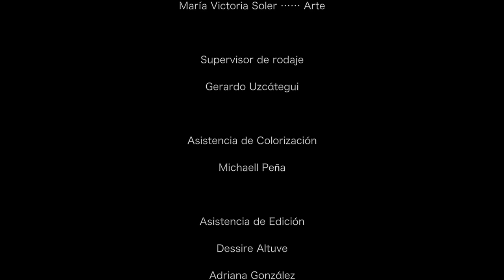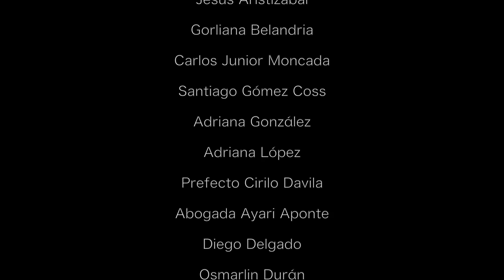SOLSTICIO Cortometraje - Maqueta & Final (Comparación) | by Anthony Xavier sirzavier (EMA/ULA)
Diferencia entre la versión de prueba y el resultado final de cortometraje SOLSTICIO de la Escuela de Medios Audiovisuales ULA.

Si te gusto este video expresa tu opinión pulsando el botón Me Gusta, si no te cansas de ver el video agrégalo a tu biblioteca de vídeos favoritos.

Compártelo con tus amigos y familiares si juntos han pasado situaciones locas parecidas a los vídeos, y si te gusta mi trabajo, suscribete, así te estarán llegando los vídeos nuevos y toda la información a tu cuenta en Youtube o Email, si lo configuras.

Gracias por todo y pásenla bien.

Disponible en: HD y HQ

Dirigido y Producido por Anthony Xavier.
Edición y Montaje por Anthony Xavier.

Realizador en eNow Films. Todas nuestras redes @eNowFilms

vloggers venezolanos , Full HD , HD , vlogger de venezuela ,
vloggers de venezuela , gamers venezolanos ,
gamer venezolano , bloggers venezolanos , blogger venezolano , blogers venezolanos , blogers venezolanos , parodias ,
cortometrajes venezolanos , cortometraje venezolano ,
pianista venezolano , pianistas venezolanos ,
talento venezolano , misterio , vida , xavier , sabier ,